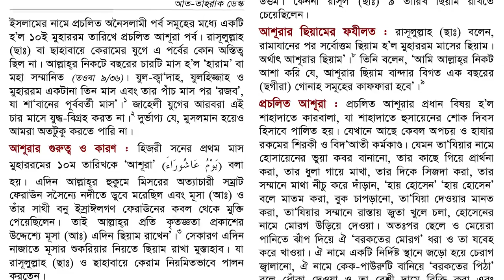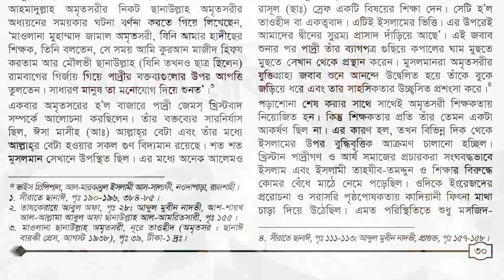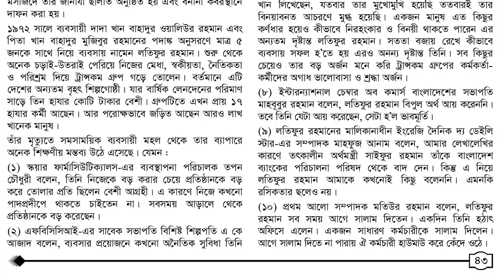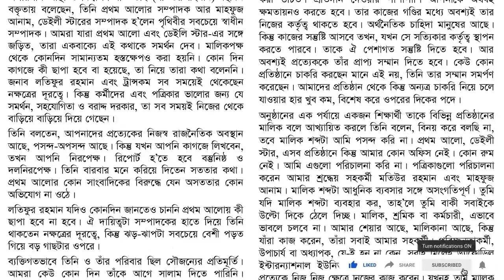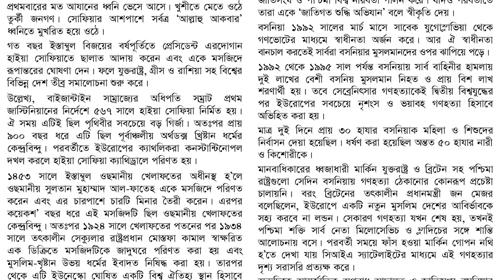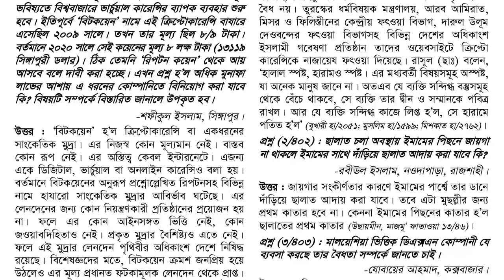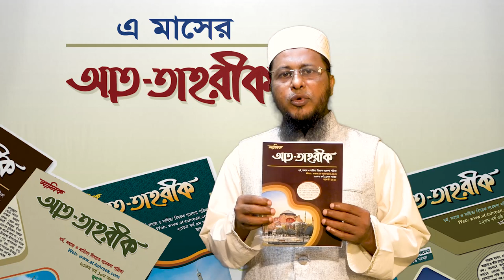এ মাসের আত-তাহরীক I আগস্ট ২০২০, শ্রাবণ-ভাদ্র ১৪২৭, যিলহজ্জ- মুহাররম ১৪৪১ Monthly At-Tahreek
এ মাসের আত-তাহরীক I আগস্ট ২০২০, শ্রাবণ-ভাদ্র ১৪২৭,  যিলহজ্জ- মুহাররম ১৪৪১